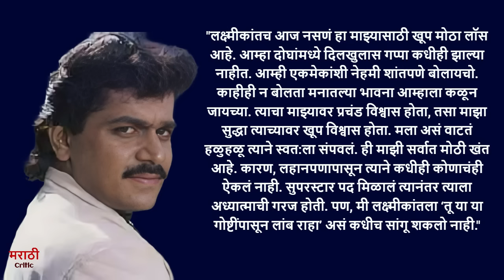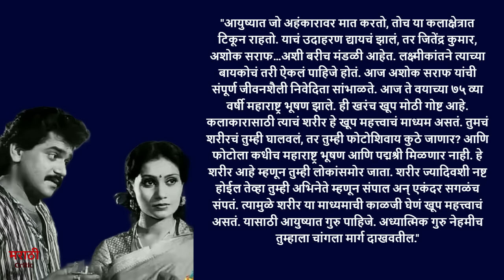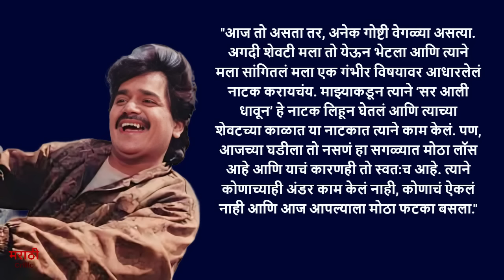लक्ष्मीकांत बेर्डेने स्वत:ला संपवलं, बायकोचंही ऐकलं नाही - भावाचा खुलासा | Laxmikant Berde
मराठी क्रिटिक - मराठी अपडेट - महाराष्ट्र (भारत):
Marathi Critic - Marathi Update - Maharashtra (India):
Laxmikant Berde brother Purshottam Berde about actor Laxmikant Berde's professional life

Buy in Offers :

Lava Blaze Curve 5G | Curved Amoled Display | 64MP Primary & 32MP selfie camera in Just Rs. 17,000

Madhavi Ravindra Mahajani Book: Chautha Ank

आमच्या मराठी व्हाट्सएप्प ग्रुपला जॉईन करा – Join Our Marathi WhatsApp Group.

laxmikant berde, purshottam berde, actor laxmikant, laxmikant berde life story, ashok saraf, laxmikant berde movie, laxmikant berde family, laxmikant berde brother, laxmikant berde wife,